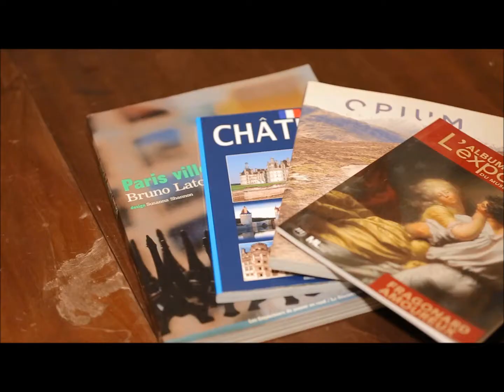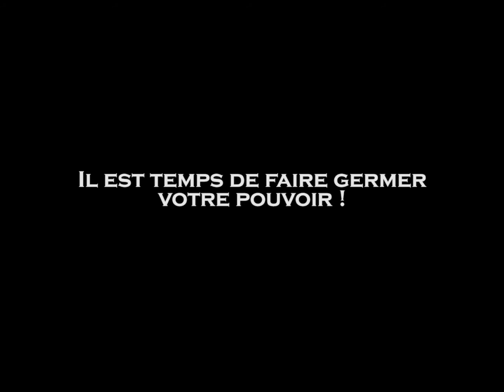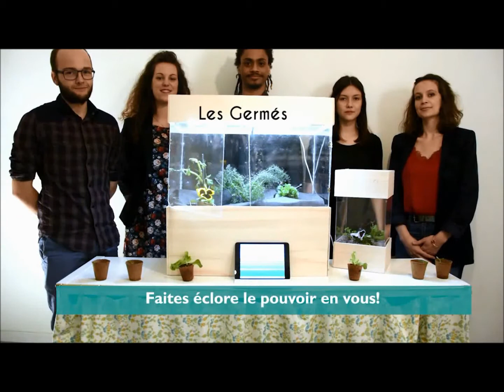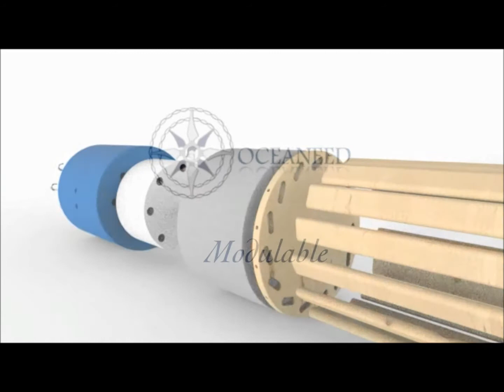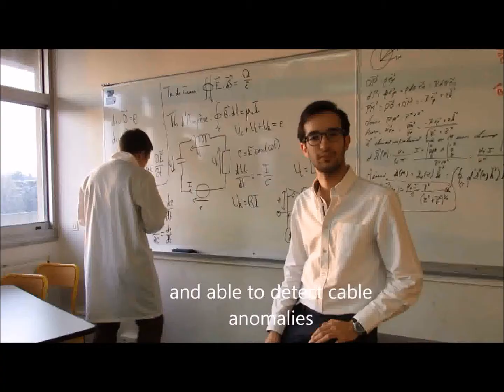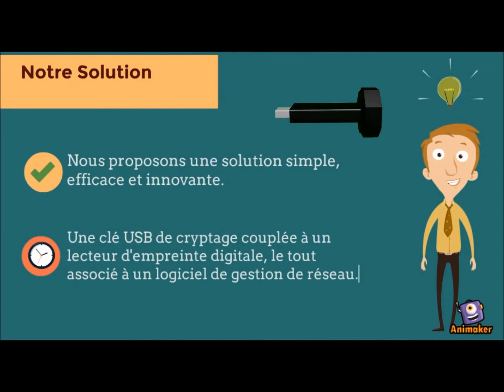Battle de pitch JLE17 : présentation des 13 projets d'entreprise au stade émergence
A découvrir : les clips vidéos de nos 13 teams projet qui ont disputé la Battle de pitch du 2 juin dernier, un événement organisé dans le cadre du Festival Déclic.